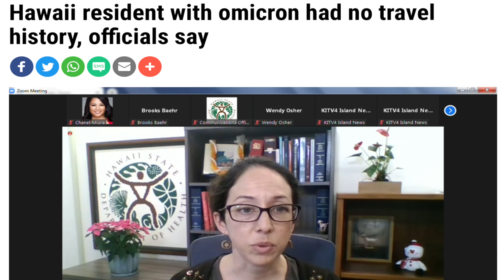Bullsh*t A song about the Covid Narrative (Testing)